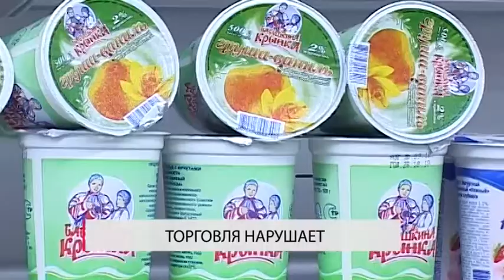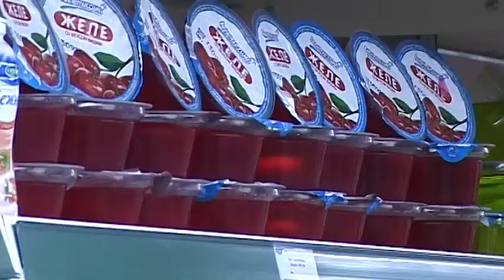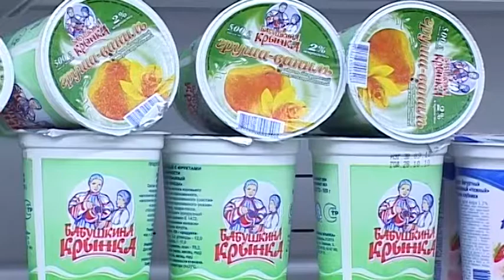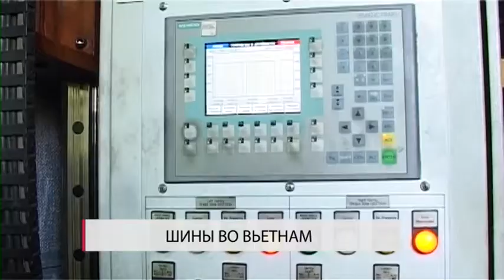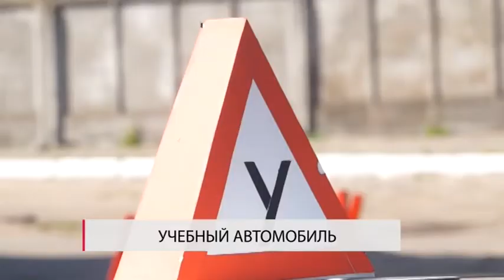Сегодня в Бобруйске 03 05 2016